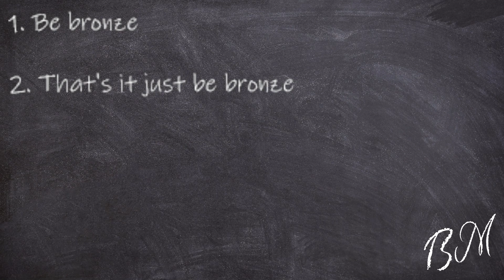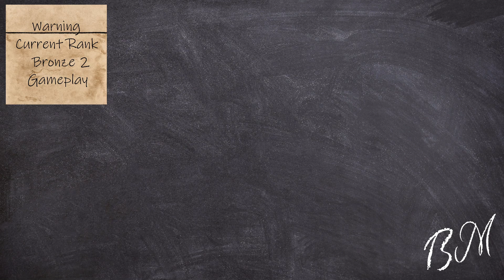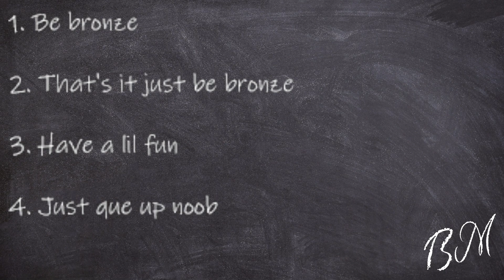Valorant - Bottoming Out In Bronze